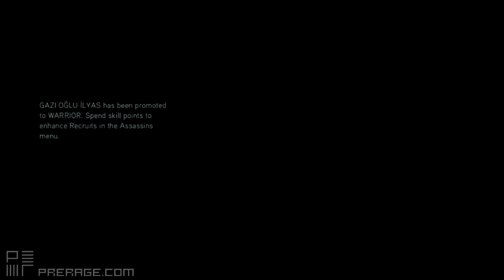Assassin's Creed: Revelations Playthrough #28 - Another Tower Defense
A little faith has been restored.